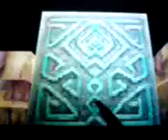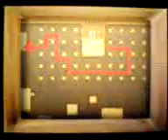The Legend Of Zelda Phantom Hourglass Walkthrough Part 61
Just Showing My Record On Wifi And I Unlocked All 16Bigplays Yippi. Done The First Few Bits On The Temple Of Courage..
Please Keep In Mind That:
*Its hard to play while recording so please no hateful comments.
*Please dont rush me on the game but i will try and help you on the game your stuck on(only the part i done so far)